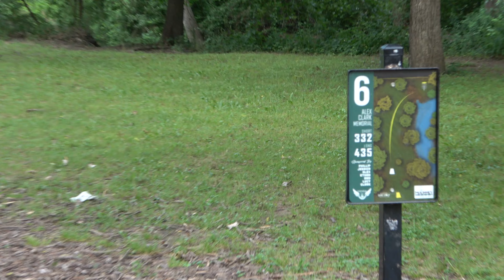WHICH DISC IS BETTER?!?! (SONIC VS BERG)